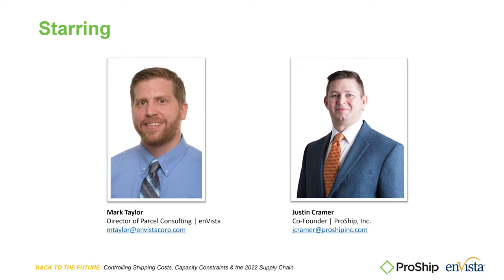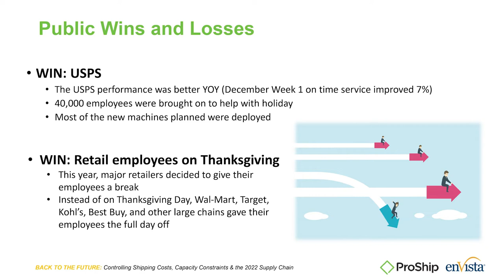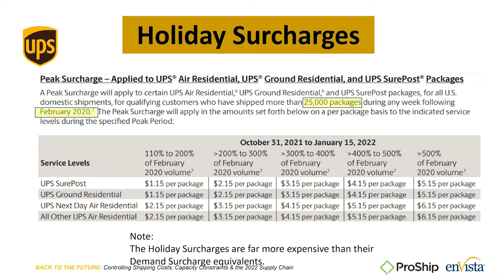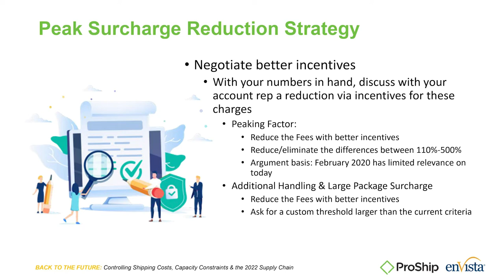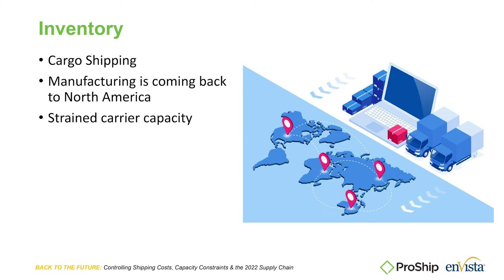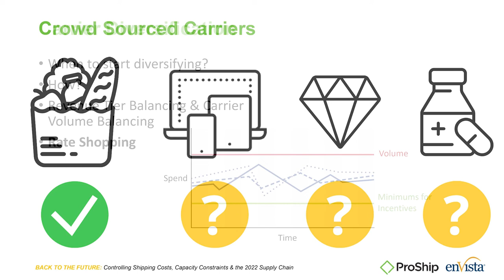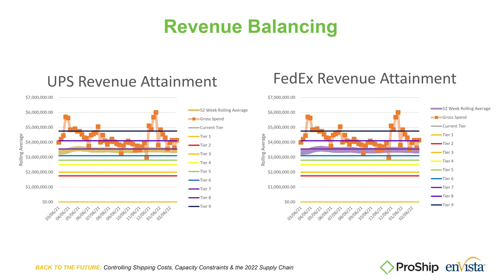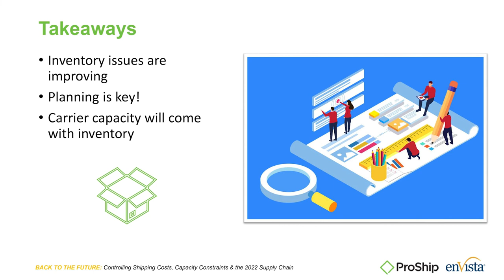[On-Demand] Back to the Future: Controlling Shipping Costs, Capacity Constraints & 2022 Supply Chain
[On-Demand] Back to the Future: Controlling Shipping Costs, Capacity Constraints & the 2022 Supply Chain

With a forecast to exceed capacity by 5M packages daily, did the 2021 peak season deliver on expectations? Many shippers were left scratching their heads, wondering if supply chain disruptions provoked a change. If things changed in 2021, what will 2022 bring?

In this in-depth discussion with supply chain industry vets, attendees will hear an expert’s perspective on these questions…
• What happened during peak season 2021?
• Why did some businesses thrive while others barely survived?
• How can we adapt our budget to the current landscape in 2022?
• What surcharges are on the horizon for 2022?
• What benefits will businesses who diversify their carrier portfolio see?
• What else can shippers do to make sure they see success in 2022?

Experts on the Webinar:
Justin Cramer, Co-Founder | ProShip, Inc.
Justin Cramer has deployed, designed, or consulted on over 300 customer solutions within 4 continents and has designed shipping solutions executing more than 1.1 million labels a day. Justin has been on the IT side of shipping since 2001.

Mark Taylor, Director of Parcel Consulting | enVista
With over 20 years of Parcel Industry experience, Mark Taylor works with clients to guide them through contract analysis and negotiation processes. With a background that includes operations, transportation network engineering, new service development, and parcel spend management, he brings a unique perspective to managing parcel programs. His tenure at enVista completes 3 major perspectives in parcel analysis: as a carrier, shipper, and now as a 3rd party consultant. Some of the customers he has worked with include Vera Bradley, Tire Rack, Abercrombie & Fitch, LVMH, Tory Burch, AmerisourceBergen, Brooks Brothers, J. Crew, and many others.